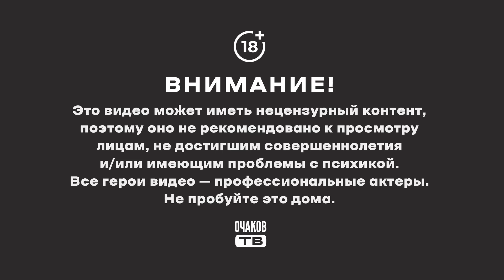Пациент обделался и убежал